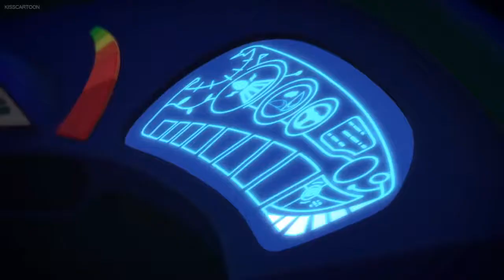PJ Masks Disney Junior Full Episodes Compilation #2 - New Superheros Cartoons For Kids 2017